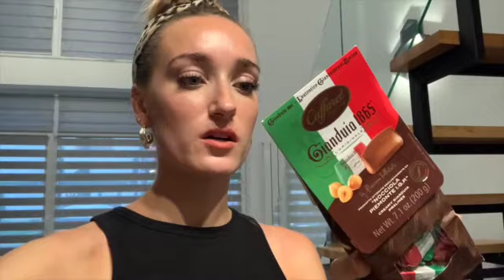Rome Vlog: A City Of History & Amazement | Travel Diary Ep. 1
Holy cow, Rome was absolutely AMAZING!

This was my first time visiting Italy ever! The trip was super easy and fast from Romania! We are only a 2-hour flight away from Italy.

We had the opportunity to see the Vatican museum, Roman Forum, Colosseum, Saint Peters's Basilica and so much more! We crazily got a behind-the-scenes, sneak peek, of GOSSIP GIRL as well!

Everything about Rome is pure magic.

Thank you for experiencing life, growing, and learning with me. XOXO